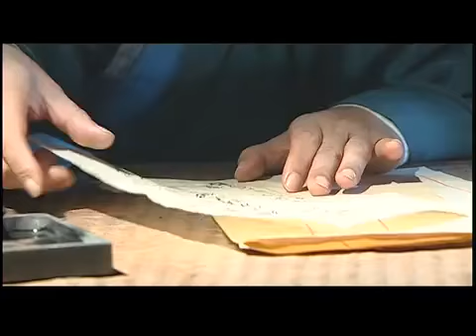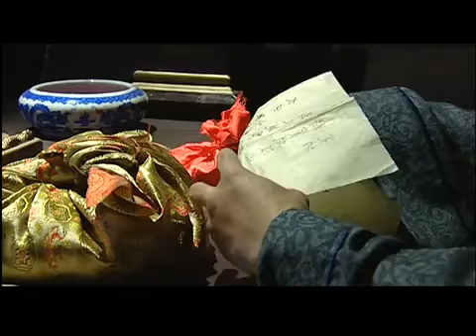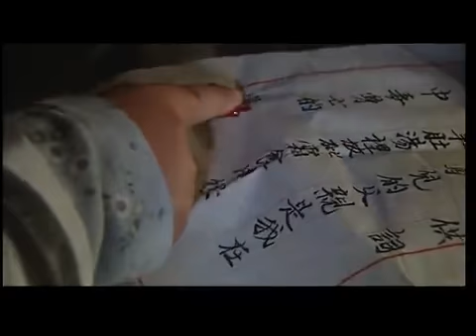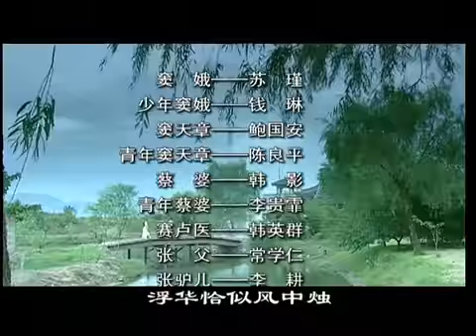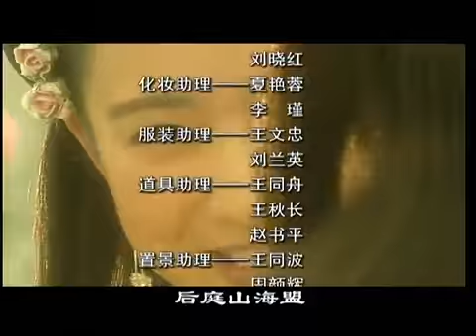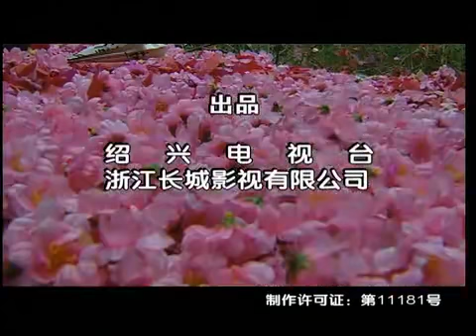08 竇娥冤 中